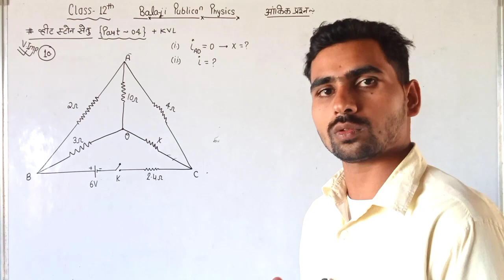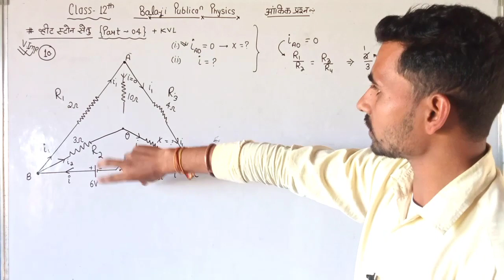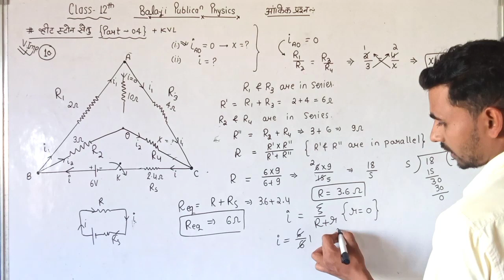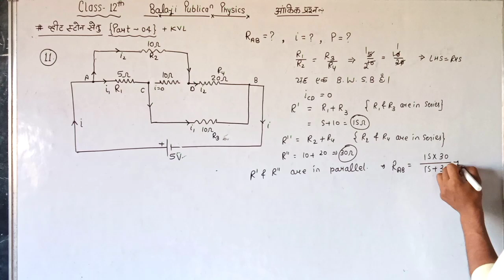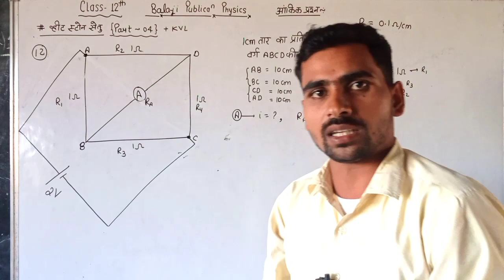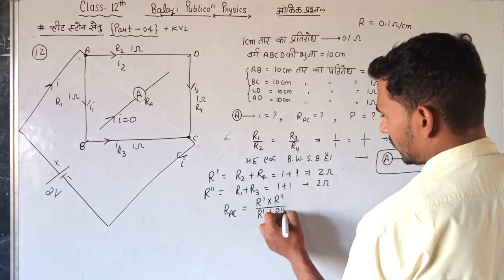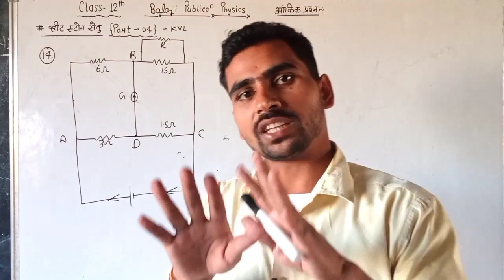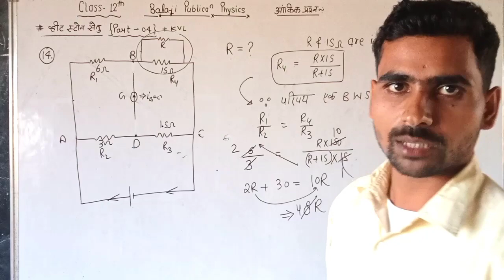4) Cls~12 | Balaji Physics | Numericals | Wheat Stone Bridge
4) Cls~12 | Balaji Physics | Numericals | Wheat Stone Bridge
संतुलित और असंतुलित व्हीट स्टोन सेतु के सवाल ऐसे लगाएं और 5 Marks पाएं।
class 12 Balaji physics
class 12 Balaji physics solutions
class 12 Balaji physics numericals
class 12 physics
class 12 Balaji physics ankik prashn
class 12 physics Balaji
class 12 Balaji Publication physics
class 12 physics Kumar mittal
class 12 physics Kumar mittal solutions
class 12 physics numericals chapter 3